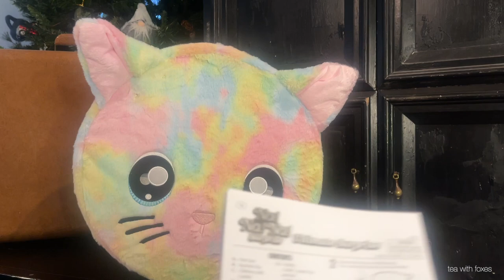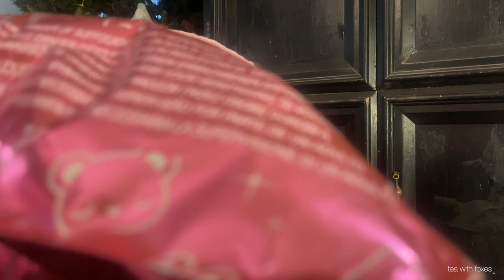Na Na Na Surprise! - Minis, Ultimate Rainbow Kitty, and me rambling - Enjoy! lol | tea with foxes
Videos that inspired these purchases (aka, it's your fault... lol ;)